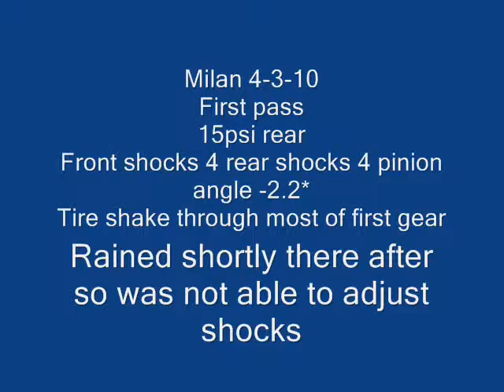milan first pass 2.wmv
First pass on new suspension